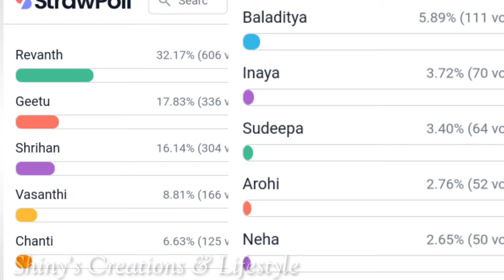ఈ వారం నేహా - ఆరోహి కి తప్పని తిప్పలు